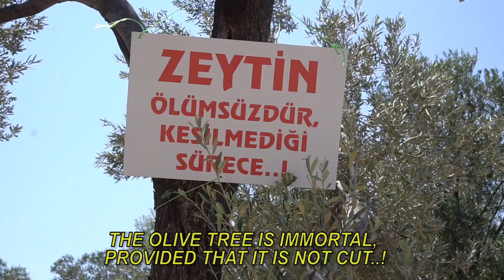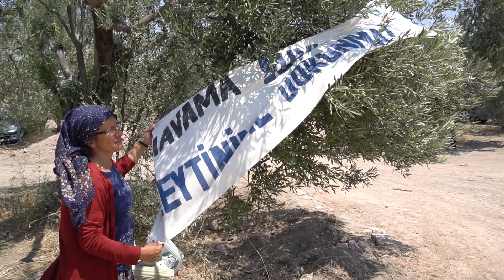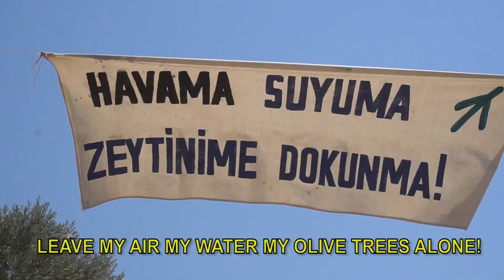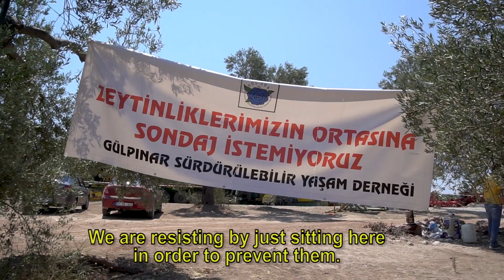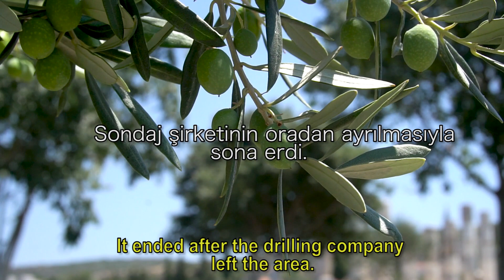Zeytini Öldürmesinler - Belgesel Kısa Film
Haziran 2017'de jeotermal sondaj çalışması için zeytinliklerinin ortasında hafriyat çalışması yapıldığını haber alan Gülpınar köyü halkı, yürütmeyi durdurma ve iptal davası açtı. Sondaj çalışmaları hızlanınca tehlikeyi fark eden halk, zeytinliklerini korumak amacıyla, mahkeme kararını beklemeden makinaları çalıştırmamak amacıyla sahada nöbete başladı.
Zeytin Nöbeti 33 gün ve gece sürdü ve sondaj şirketinin sahayı tamamen boşaltmasıyla son buldu.

Yönetmen:
Nejla Osseiran